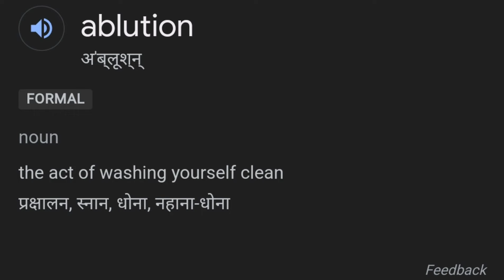नहाना को इंग्लिश में क्या कहते हैं | Nahana ko english mein kya kahate hain | Nahana in english